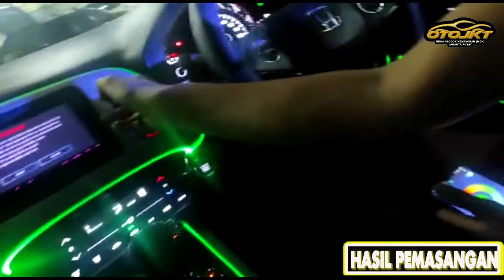LAMPU SULTAN LAGI GUYS !! | Pemasangan Ambience Light Honda HRV PRESTIGE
OTO LITE
MENJUAL BERBAGAI LAMPU LED HID PROJIE SIRINE STROBO STICKER DLL (ACC MOTOR MOBIL)
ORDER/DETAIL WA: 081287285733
Alamat : Mega Glodok Kemayoran ( MGK ) Lt.5 No.3
JAKARTA PUSAT KEMAYORAN.